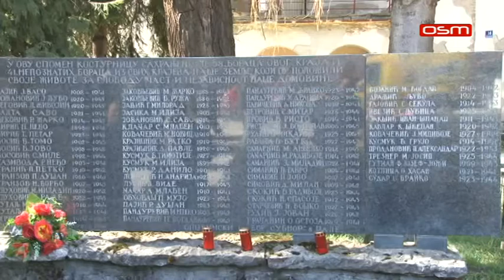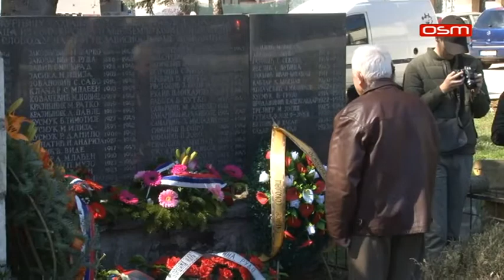DAN OSLOBODENJA PALA 03 04 2018